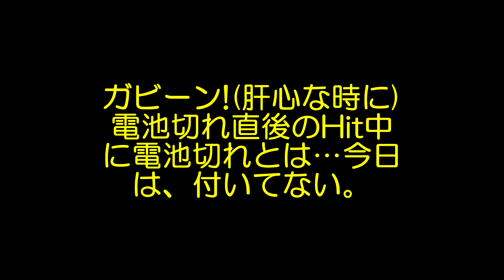⑤ヌメリで濁りの影響が少ない水通しが良いポイントを探る【2023.05.04(木)】 釣り fishing 箒川(C&R区間)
ヌメリで濁りの影響が大きいポイントは反応が出難く、その逆を狙う